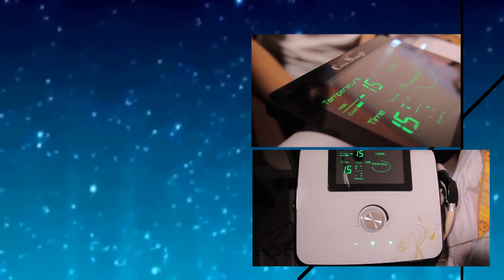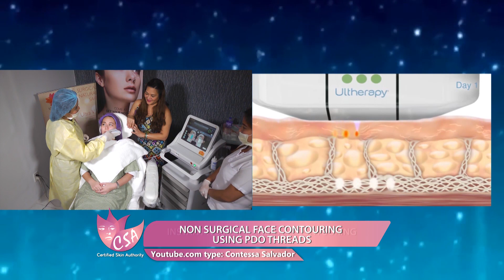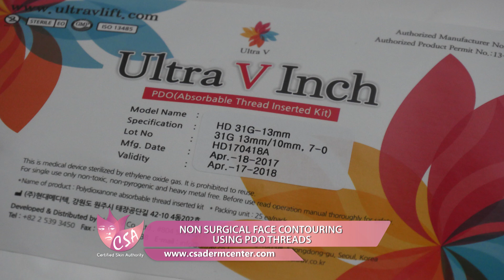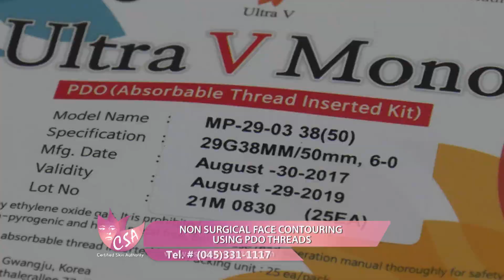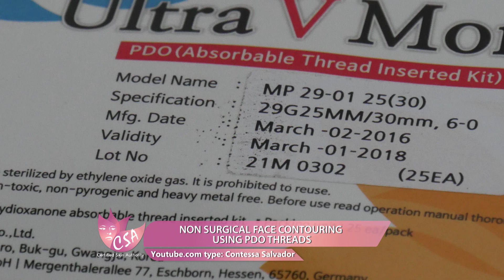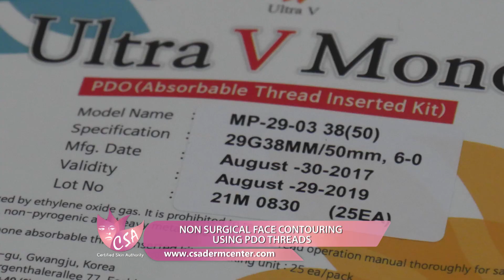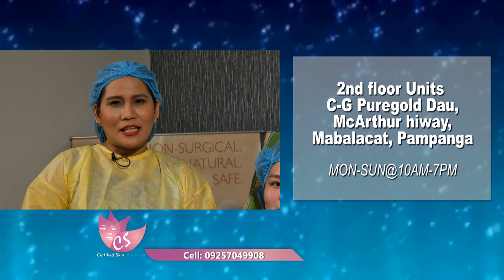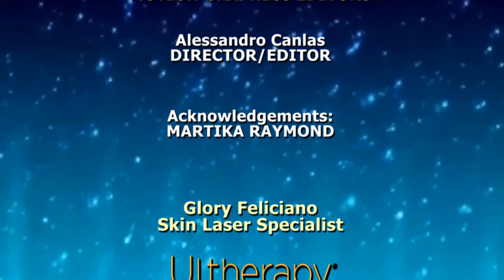FAST NON SURGICAL FACE CONTOURING USING PDO THREADS